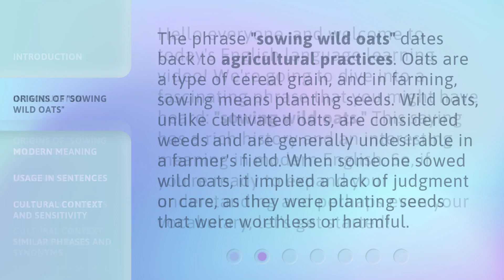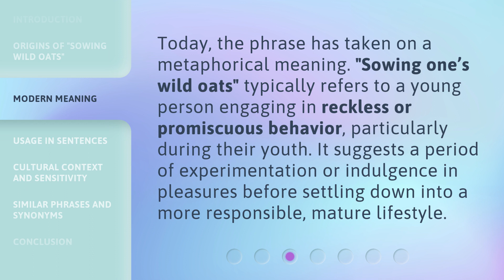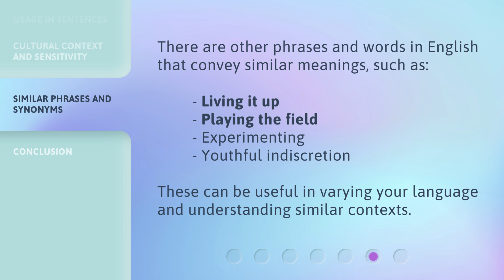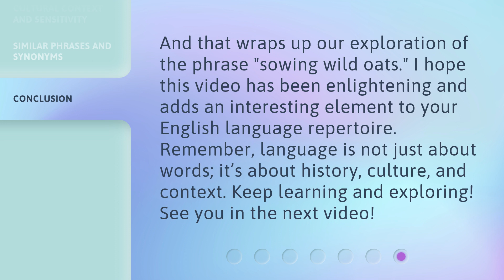Sowing Wild Oats: Understanding This Unique Phrase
Sowing Wild Oats: Understanding This Unique Phrase • Discover the fascinating history and modern meaning of the phrase 'sowing wild oats' in this English language learning video. Explore its origins in agricultural practices and its metaphorical usage to describe youthful recklessness and experimentation. Learn how to use this phrase in sentences and understand its cultural context and sensitivity.

00:00 • Introduction - Sowing Wild Oats: Understanding This Unique Phrase
00:32 • Origins of "Sowing Wild Oats"
01:04 • Modern Meaning
01:29 • Usage in Sentences
01:55 • Cultural Context and Sensitivity
02:22 • Similar Phrases and Synonyms